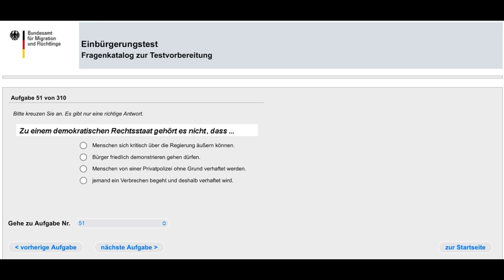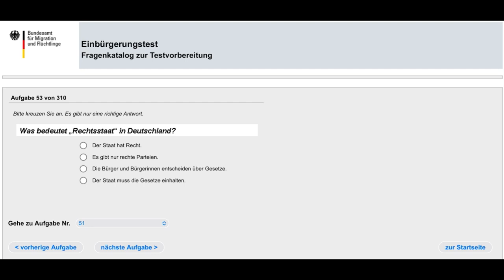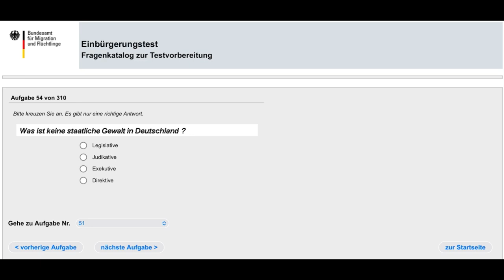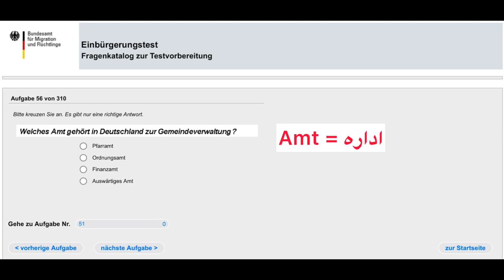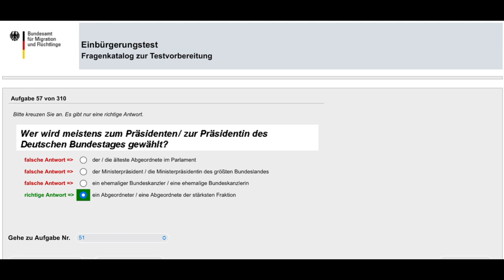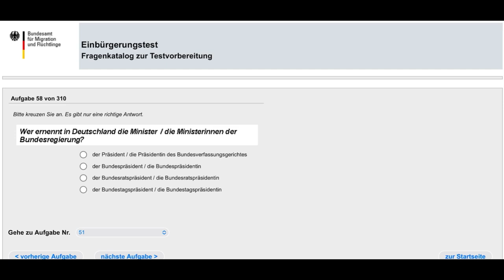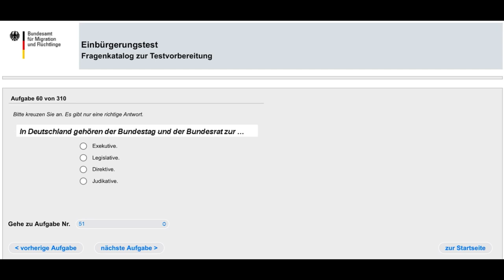سوالات امتحان Einbürgerungstest | آزمون تابعیت و پاس آلمان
‌پلی لیست سوالات آزمون تابعیت و ‌پاس آلمانی

2022 Einbürgerungstest ترجمه فارسی